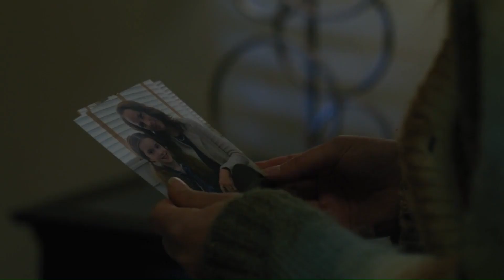Murder Runs in the Family (2023) Movie Explained in Hindi | Dark Secrets Unveiled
Murder, Mystery, Thriller, Crime & Drama
⭐ When a woman’s adoptive mother dies under mysterious circumstances, she begins to question her family’s potential involvement.
⭐ After her adoptive mother dies in a tragic accident, art therapist Wren Williams learns her birth mother died in a similar fashion and grows increasingly fearful that her father may have murdered both women to keep family secrets buried. Can she protect herself and her younger siblings while keeping her father close by as she searches for answers?
⭐ Director: Kyle Cooper, Jason Wan Lim
⭐ Writers: Lauren Greenwood
⭐ Stars: Laura Lieben, Bryan J. McHale, Eric Wigston
Thanks.
‘Murder Runs In The Family’ Ending Explained & Movie Summary: Are Oliver And Julie Dead?
movie explained in hindi horror full movie
movie explained channel name
movie explained logo
movie explained in english full movie
movie explained by meer
film explained
film explained in hindi
film explained in hindi horror
film explained in hindi movie
film explained in hindi urdu
film explained in hindi korean
film explained in hindi full movie
film explained in hindi new
film explained in hindi movie insight hindi
film explained in hindi short
ending explained
ending explained in hindi
ending explained flash
ending explained full movie
explained
explained movie
explained movie in hindi
explained movie in hindi horror
explained movie in hindi new
explained in hindi
explained in hindi hollywood movies
explained in hindi horror
explained in hindi korean drama
explained in hindi movie
explained by an idiot
explained by meer
movie hindi new
hindi movie south
mr hindi rockers
movies punjabi
hitesh nagar
movie insight hindi korean
summarized
summarized हिन्दी
summarized full movie explained in hindi
summarized full movie
summarized trailer
summarized full movie 2005
summarized hollywood movie in hindi
summarized hollywood movie in hindi explained
summarized movie
summarized movie hindi
summarized movie hindi full
summarized movie trailer
summarized movie explained in hindi
summarized movie hollywood full movie in hindi cartoon
summarized hindi